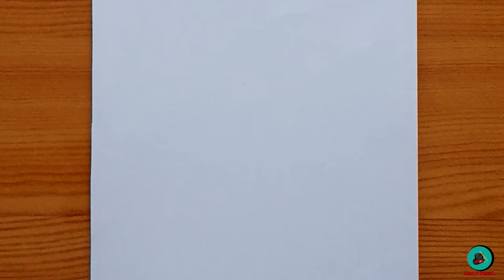How to draw Buu from Dragon Ball | Buu step by step | easy tutorial drawing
this is drawing Majin Buu from Dragon Ball by easy way